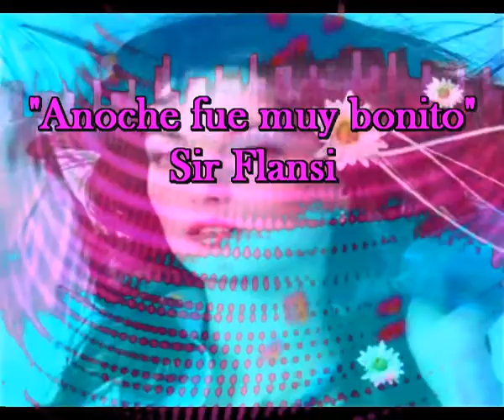Anoche fue muy bonito, nueva composicion de Sir Flansi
Esta cancion es propiedad de Sir Flansi y registrada oficialmente como tal, te la puedes desdacrgar desde el link que te dejo a continuacion y legalmente, tambien la puedes descargar desde Itunes, Amazon, etc y la mayoria de plataformas de ventas de musica en la red. Gracias
ANOCHE FUE MUY BONITO
PORQUE ESTABAS A MI LADO
A PESAR DE STAR SOLITO
ANOCHE FUE TAN BONITO
QUE ME QUEDO TANTA DICHA
QUE ESTA NOCHE LO REPITO
ANOCHE ESTABAS CONMIGO
Y TE SENTIA A MI LADO
Y SENTIA TUS CARICIAS
ME TENIAS ABRAZADO
Y SOLO DIOS ES TESTIGO
ANOCHE YO NO LO OLVIDO
NO SE PORQUE PERO VINO
NO LO PENSE FUE DIVINO
ANOCHE ESTUBISTE A MI LADO